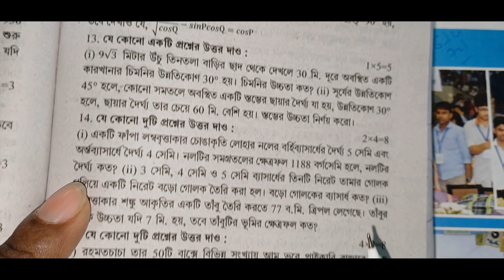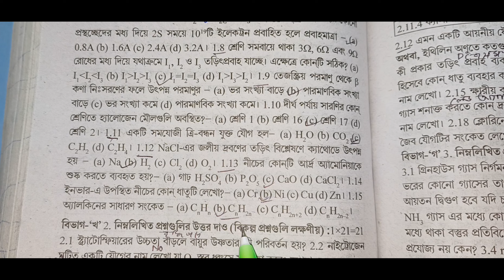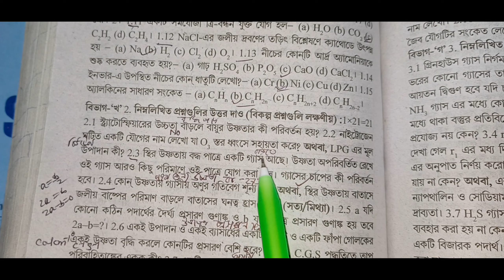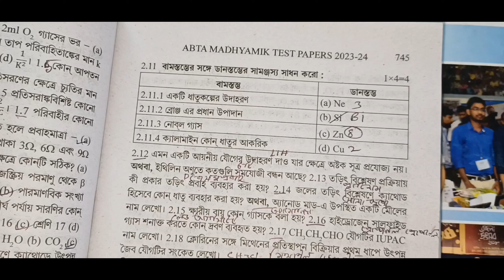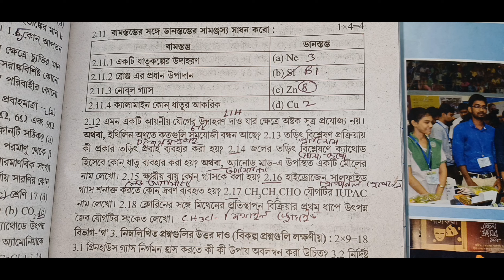Madhyamik 2024 abta test paper solved physical Science Page's 743 , 744 , set 23,24 //ABTA 2024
Madhyamik 2024 abta test paper solved physical Science Page 743 set 23, page 809 set 25 , page 743 set 23 Page 835 set 26 //ABTA test paper 2024 physical science set 23,24,25

Madhyamik 2024 abta test paper solved physical Science Page 547 set 17, page 547 set 17 , page 569 set 18 //ABTA test paper 2024 physical science set 17 set 18 set 19

vi